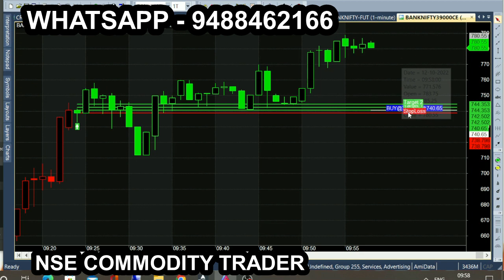bank nifty & crude oil Oct 19 - sep 28 chart calls view